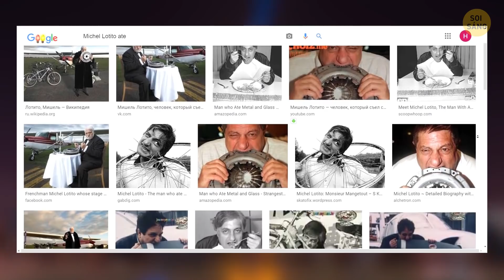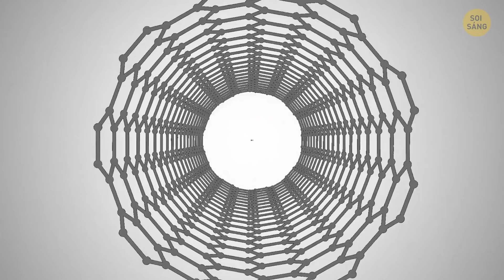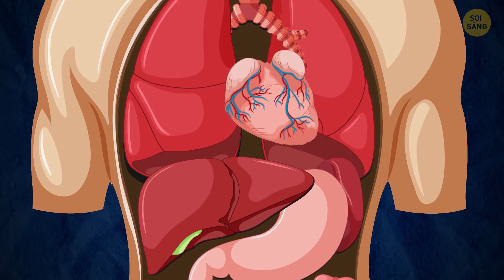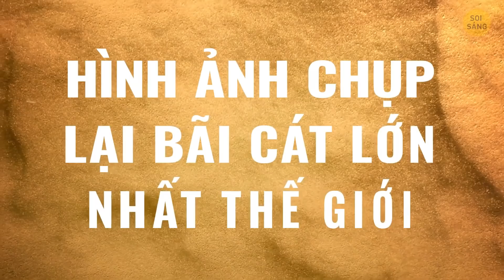Lưỡi Của Người Đàn Ông Này Đáng Giá Hàng Triệu Đô, Lưỡi Của Bạn Cũng Có Thể!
Với các bộ phim của DC và Marvel sắp ra mắt, chúng ta hãy nhanh chóng chiêm ngưỡng sức mạnh, sự nhanh nhẹn của các siêu anh hùng và những thứ thú vị khác khiến họ trở nên siêu phàm. Nhưng còn những người không xuất hiện trong phim nhưng vẫn sở hữu siêu năng lực khủng khiếp thì sao? Michel Lotito trở nên nổi tiếng vì khả năng ăn những thứ không thể tiêu hóa được. Nghệ sĩ giải trí người Pháp này có thể ăn bất cứ thứ gì, kể cả cao su, kim loại, thủy tinh.
Các bác sĩ phát hiện ra rằng người đàn ông có một lớp niêm mạc rất dày bao phủ dạ dày và ruột. Thêm vào đó, dịch tiêu hóa của ông cực mạnh, cho ông khả năng tiêu thụ bất cứ thứ gì theo đúng nghĩa đen, kể cả kim loại sắc nhọn hoặc thậm chí độc hại. Không có gì ngạc nhiên khi Lotito có biệt danh "Monsieur Mangetout." Nhưng ông được biết đến nhiều nhất với cái lần ăn máy bay. Được rồi, thực ra người đàn ông không ăn chiếc máy bay chở khách khổng lồ nào. Nhưng ông vẫn tiêu thụ một lượng kim loại đáng kinh ngạc - 9 tấn!

DẤU THỜI GIAN:
Ngài xơi tất cả 0:01
Một con tàu du lịch mà bạn có thể sống mãi trên đó 1:26
Vật chất tối nhất trên thế giới 2:12
Bức tranh giả đổi lấy tiền giả 2:27
Thời gian toàn thân tiếp xúc với nước đá lâu nhất 3:15
Một người đàn ông tháo vát 3:54
Chiếc lưỡi đắt nhất thế giới 5:34
Cách sói đồng cỏ và con lửng săn mồi cùng nhau 6:25
Tại sao loài cú linh hoạt như vậy 7:23
Không gian có mùi gì 8:06